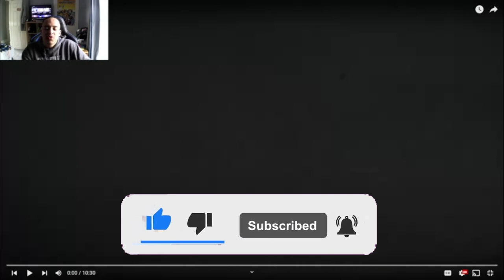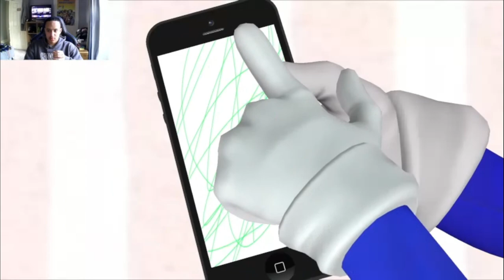We're Playing Blue's Clues Mario's Mysteries [Reaction]